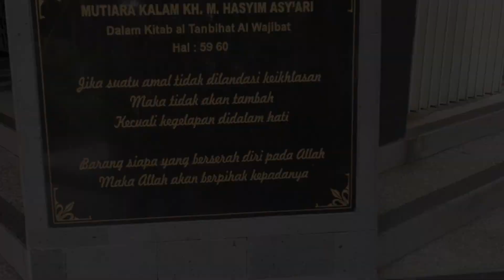Cengbengan Bareng Boen Hian Tong, Ziarah Ke Makam Gus Dur di Tebu Ireng Jombang